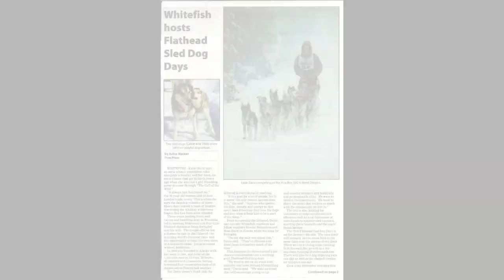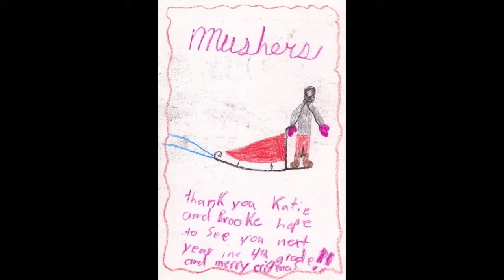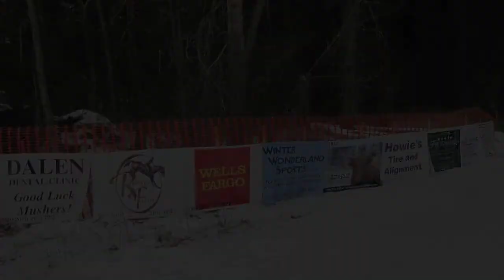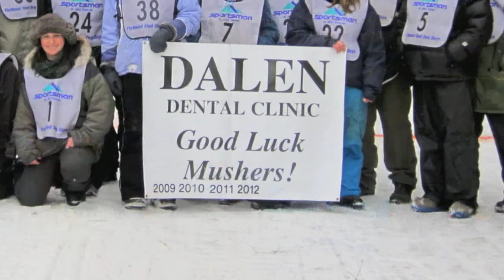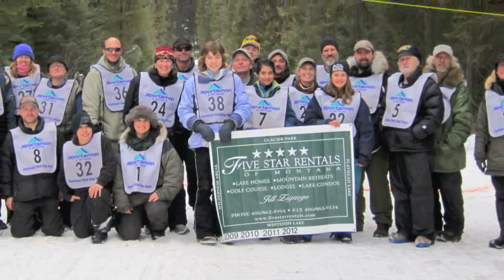Flathead Sled Dog Days | Montana Dog Mushing Race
Flathead Sled Dog Days is the premiere dog mushing event in Montana.  Located in the Flathead valley and an official part of the Whitefish Winter Carnival, Flathead Sled Dog Days draws dog mushing racers from across the United States and Canada.

Flathead Sled Dog Days is an official part of the Whitefish Winter Carnival in Montana's Flathead County. Come see the race start in Olney, Montana.

If you've always been fascinated by the Iditarod and Yukon Quest, check out Flathead Sled Dog Days.  Spectators come from the Flathead Valley from places like Whitefish, Kalispell, Kyla, Olney, Striker, Eureka, etc.  People also come from across the country and from other countries to witness the event.  Many people also follow the race online.

The race offers marketing and sponsorship opportunities to local businesses and large corporations.

Online Banner Ads
Product Placement
Social Media Marketing
Brand Narrative Development